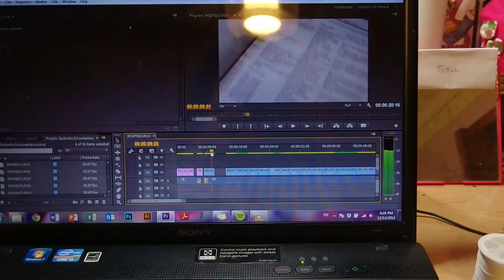The Sunbrella Documentary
The whole journey...